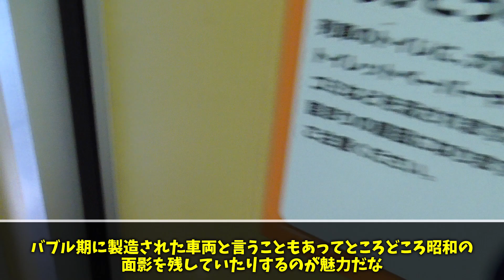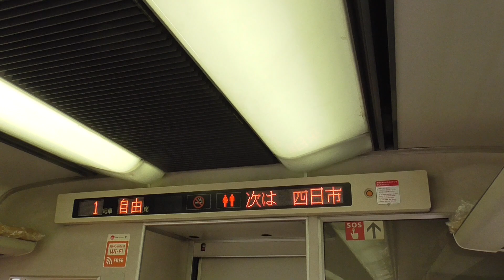【鉄道旅ゆっくり実況】さよならキハ85系...本日営業運転を終えるキハ85系特急「南紀」に乗車してきた！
ひだみたいに床埋まらなくて安心

・ゆっくり登場キャラ...霊夢・魔理沙

YMM4